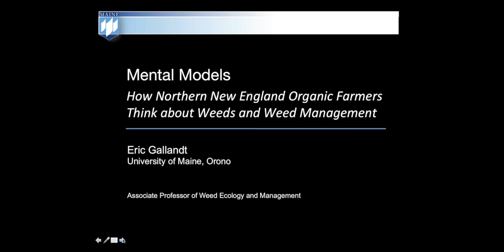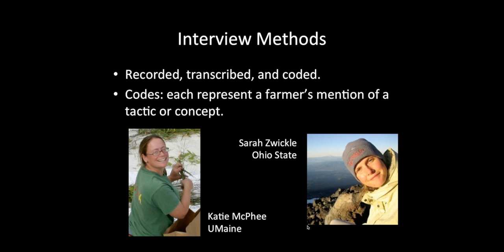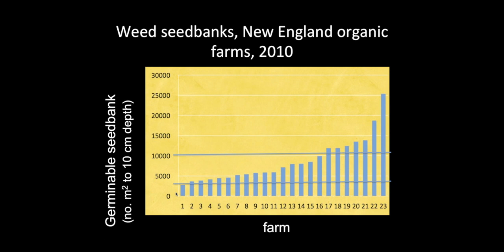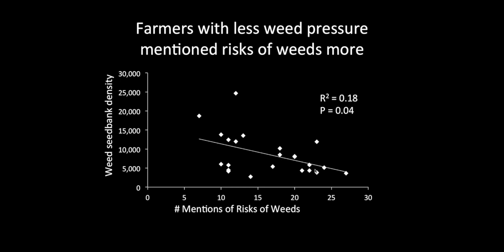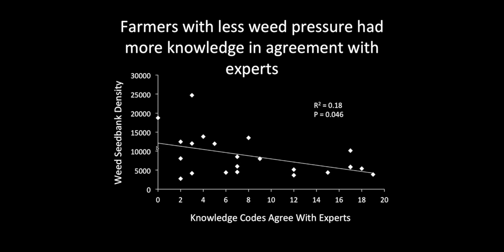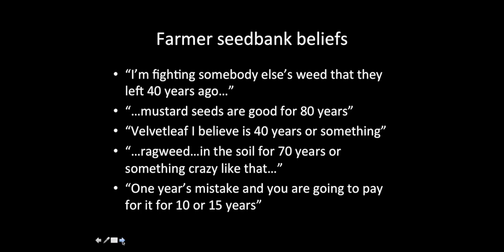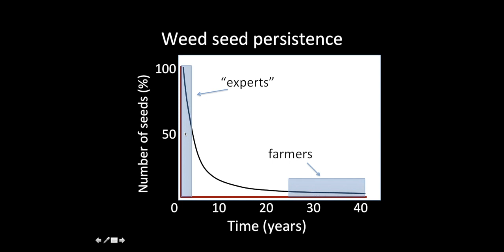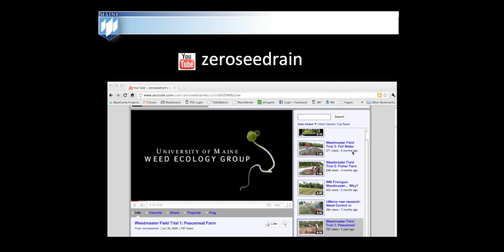Mental Models: How Northern New England Organic Farmers Think about Weeds and Weed Management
In this webinar presentation, Eric Gallandt of the University of Maine discusses organic farmers' knowledge and perceptions of weed management practices and how that influenced their farms' weed seedbanks. From this research he provides recommendations for future areas for extension efforts with organic farmers.